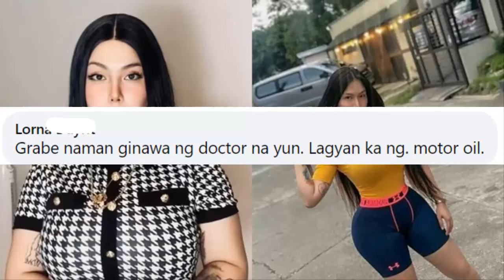Toni Fowler Motor Oil Ang Unang Ginamit Sa Kanyang Enhancement!